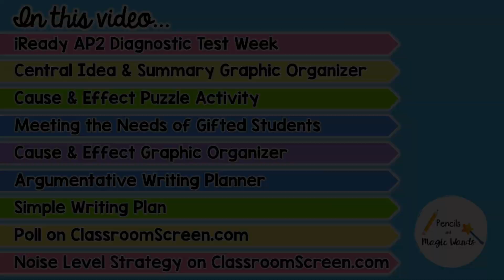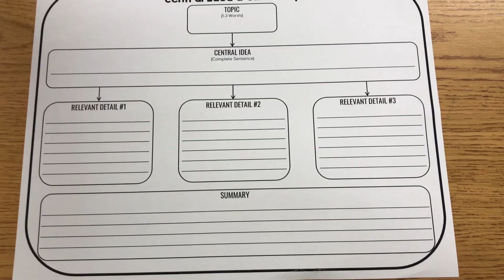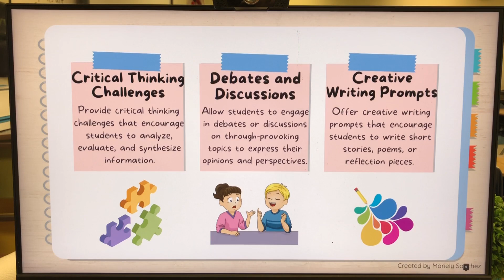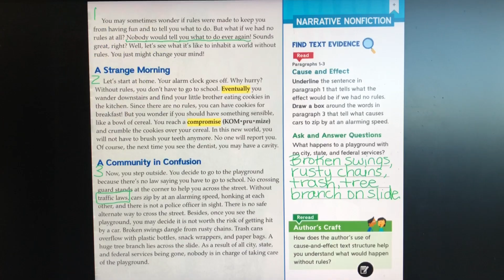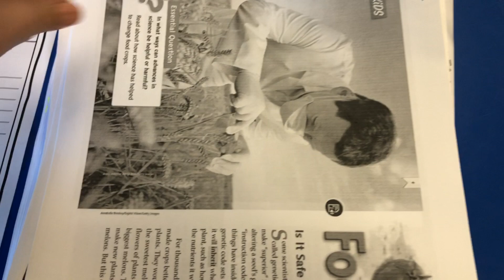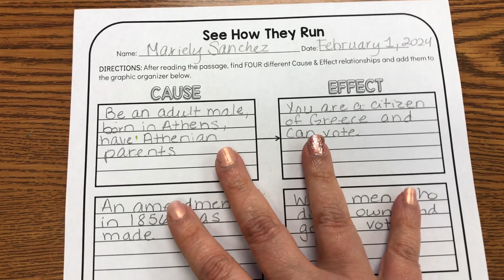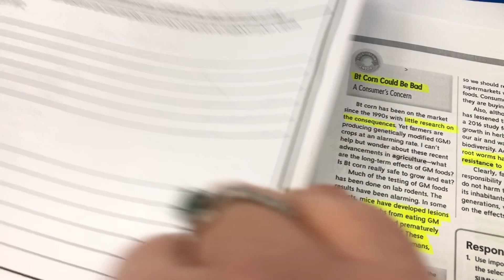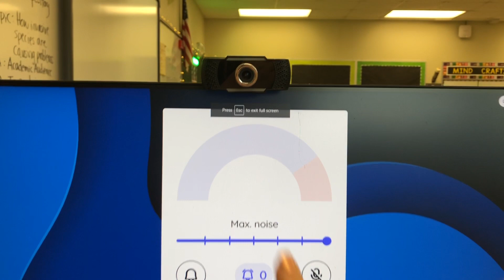A Week of Testing | 4th Grade 2024 | Teacher Vlog S7 E29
Welcome to Week 22 in the 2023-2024 School Year! This week, January 29 - February 2. Come along and see what we did in our classroom. If you're new to my channel, my name is Mariely Sanchez and I'm a 4th grade teacher in South Florida. *~* See below for more info *~*